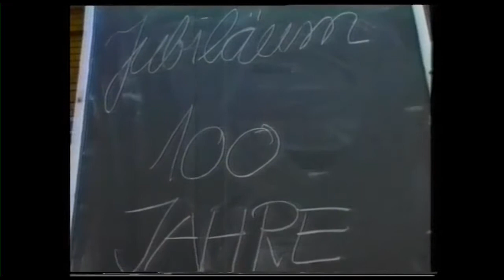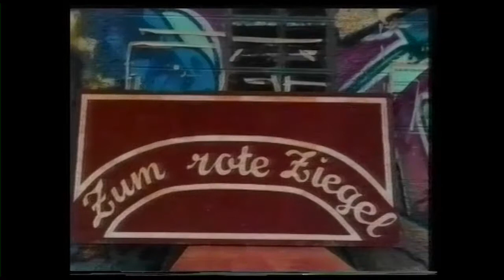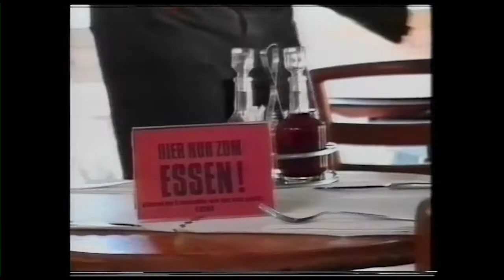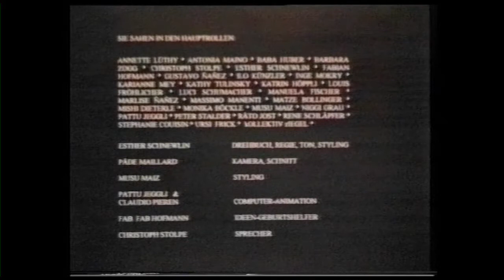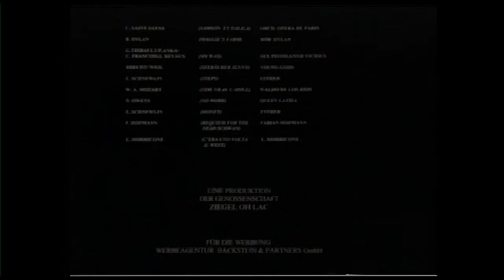100 Jahre Ziegel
Zum anstehenden 40jährigen Bestehen haben wir aus dem Ziegel Filmarchiv eine weiteren Film ausgegraben.

Mit Dank an:
Esther Schnewlin
IGRF Rote Fabrik
Ziegel oh Lac
Fabrikvideo